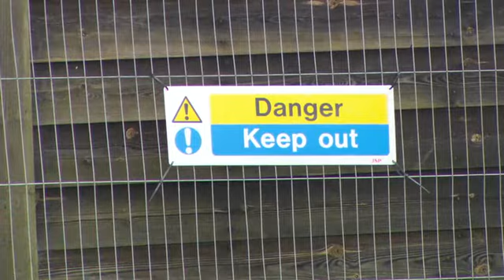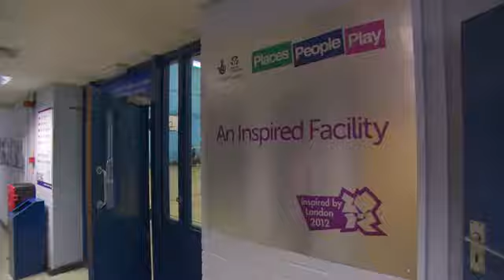Inspired Facilities in the South East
Eighty-five sports projects in the South East are building a lasting Olympic and Paralympic legacy in their local community with the help of a £4.7 million investment from our Inspired Facilities fund.